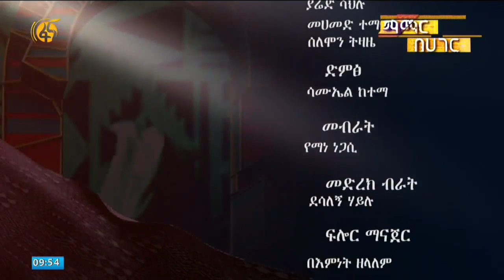የተሾመ አሰግድ “እንደው ዘራፌዋ”